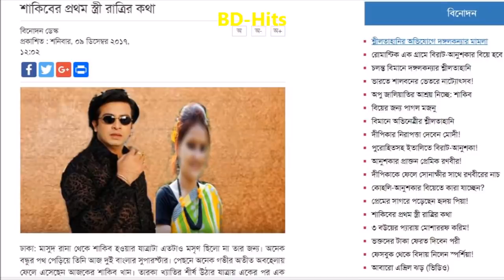শাকিবের প্রথম স্ত্রী-সন্তানের খবর ফাঁস ! Shakib Khan 1st wife and son !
শাকিবের প্রথম স্ত্রী-সন্তানের খবর ফাঁস ! Shakib Khan 1st wife and son ! মাসুদ রানা থেকে শাকিব হওয়ার যাত্রাটা এতটাও মসৃণ ছিলো না তার জন্য। অনেক বন্ধুর পথ পেড়িয়ে তিনি আজ দুই বাংলার সুপারস্টার। পেছনে অনেক গভীর অতীত অবহেলায় ফেলে এসেছেন আজকের শাকিব খান। তারকা খ্যাতির শীর্ষ উঠার যাত্রায় একের পর এক পিছুটান তিনি কেটেছেন।

অদৃশ্য রক্তপাতহীন এই কর্তনের বলি অপুই প্রথম নন। এর আগে শাকিবের জীবন থেকে বিতাড়িত হয়েছেন রাত্রি নামের এফডিসির এক চতুর্থশ্রেণীর আর্টিস্ট। তাকে বিয়েও করেছিলেন শাকিব খান এবং সেই ঘরে একজন সন্তানও আছে। নাম রাহুল খান। চলতি বছরের এপ্রিলে শাকিব-অপুর বিয়ের কথা প্রকাশ্যে এলে, তার প্রথম স্ত্রী হিসেবে রাত্রির নাম আসলেও অতীতের মত আবার গোপনে চলে যায় নামটি।

Thanks !